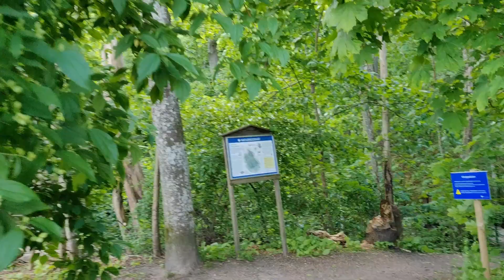45.DENMARK SWEEDEN FINLAND ESTONIA